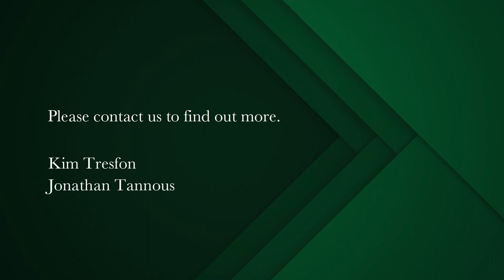6 bedroom house for sale in Claremont Upper | Pam Golding Properties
Mountain-View Elegance in Upper Claremont
Experience luxurious living with this immaculate North-facing home nestled in a prime pocket of Upper Claremont. Boasting plenty of character, breathtaking mountain views, and proximity to sought-after schools, this residence offers the ideal blend of comfort, elegance, and convenience.

Enjoy the luxury of 5 generously sized bedrooms, each designed to provide comfort and style.Two of these bedrooms have en-suites and provide access to a shared balcony, while the impressive Master suite features its own private balcony, ensuite bathroom with both a shower and a bath, his and hers vanities, and heated towel rails.

The added charm of an attached guest cottage enhances the allure of this home. Complete with an ensuite bathroom featuring both a bath and a shower, it provides an ideal space for visitors or extended family.

Oggi Engineered flooring and bespoke lighting features throughout the lower level, whilst an open-plan layout seamlessly integrates a lounge area, dining room, and a modern fully equipped kitchen with gleaming marble counters as well as a centre island with a built-in oven with gas hob. Adjoining scullery/ utilities room and a playroom for the children.

Indulge in outdoor living with ease as the kitchen and lounge offer direct access to an undercover terrace. Equipped with a built-in braai, it overlooks the sunny landscaped garden and sparkling swimming pool featuring an automated cover. Children will delight in the jungle gym, adding to the family-friendly ambiance.

The living room comes with a Morso wood burner, creating a cozy atmosphere on cooler days. This space also seamlessly connects to a garden patio, extending the living area outdoors.

Embrace a sustainable lifestyle as this house operates entirely off the grid. A borehole supplies filtered water, while solar panels and an inverter with backup batteries power the home. Comprehensive security features include beams, security shutters, electric fencing, burglar bars on downstairs bedrooms, remote access, and camera control. An irrigation system and motorized weather blinds on the stoep further enhance the convenience.

Don't miss this opportunity to own a home that combines luxury, character, and sustainability in one of Upper Claremont's most coveted neighbourhoods.